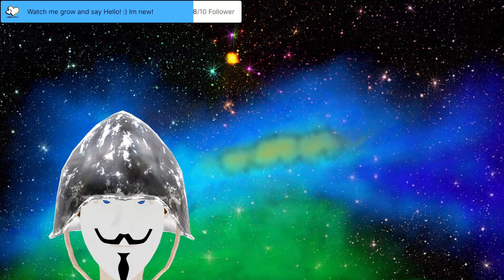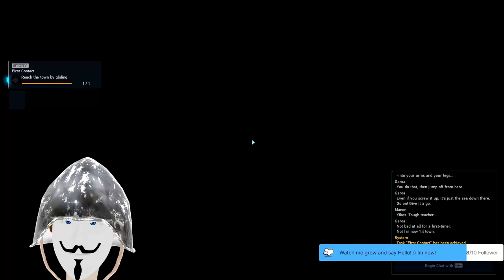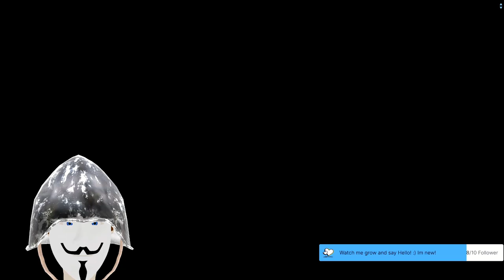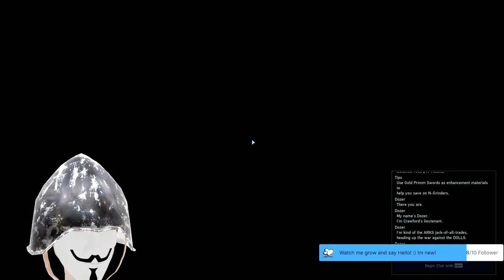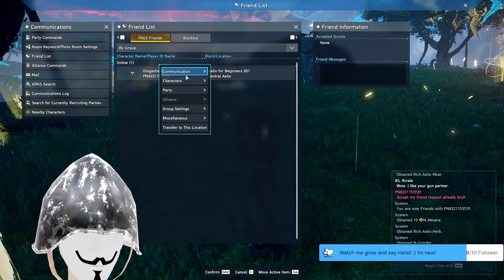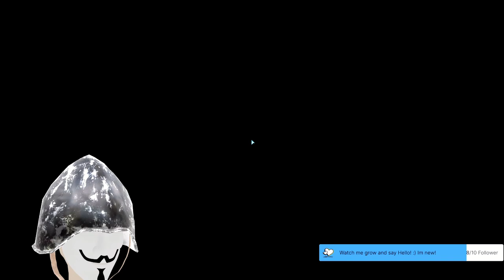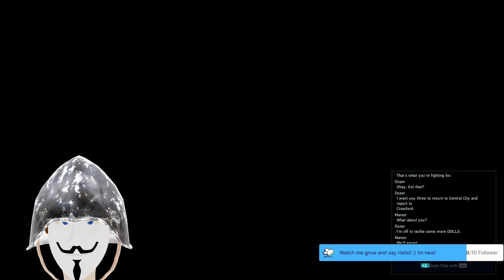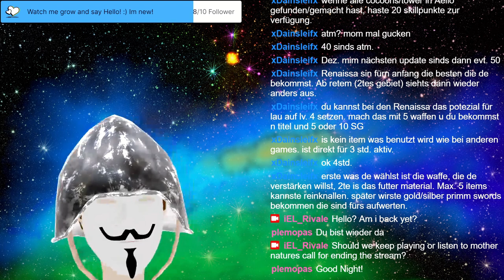Stream 16 What is Phantasy Star Online 2 New Genesis? Hmmmmmmmm... And maybe multiplayer? HmmmmMMMMm